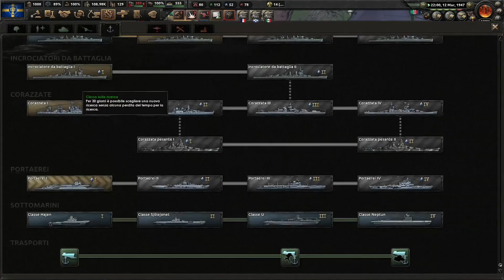HEARTS OF IRON IV PRIMO TENTATIVO DA NABBO CON LA SVEZIA PARTE 2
Questo è uno dei primi tentativi con La Svezia, è stata una partita divertente e molto semplice, spero vi possa piacere, se avete altre nazioni da suggerirmi con cui giocare basta dirlo.